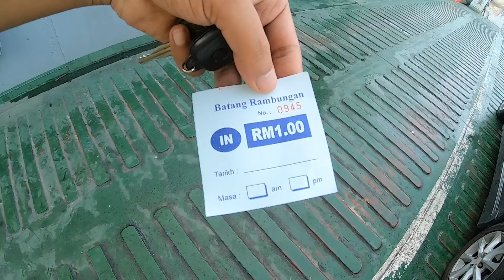Hike to Sampuantn waterfall, Lundu, Sarawak, Malaysia